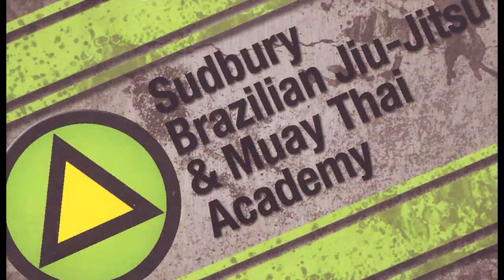Sudbury BJJ and Muay Thai Academy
Come Try a Free Men's Jiu Jitsu or Muay Thai Class on us!